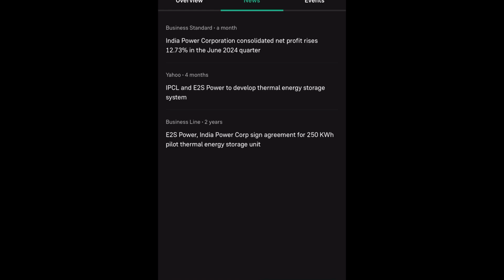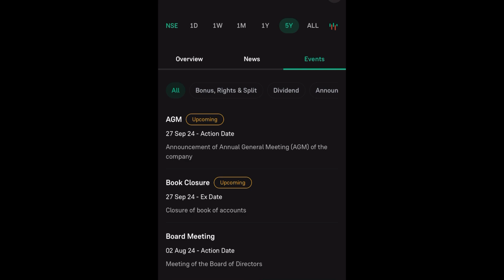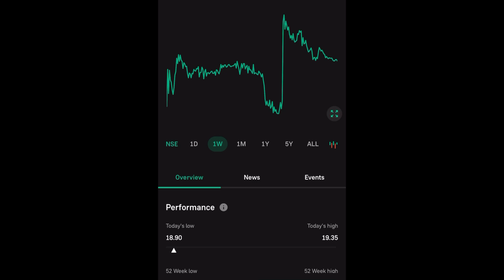INDIA POWER CORPORATION LTD LATEST NEWS | DOSC LTD LATEST NEWS | INDIA POWER CORPORATION NEXT TARGET